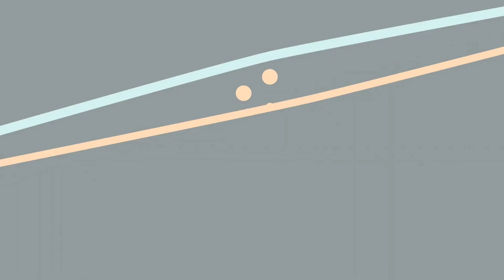Roupas Jeans Atacado: Salopetes,Macacão, Jaquetas Direto Do Fabricante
Olá meu povo nesse vídeo mostro uma Marca destaque no aplicativo encontre o Fabricante que é Fabricante de Roupas jeans e tem ótimo preço de Atacado.

Haymik Jeans está localizada no Moda Center Santa Cruz Setor Vermelho: Bloco:5 Loja: 12 é uma marca onde você pode fazer sua compra online com segurança.